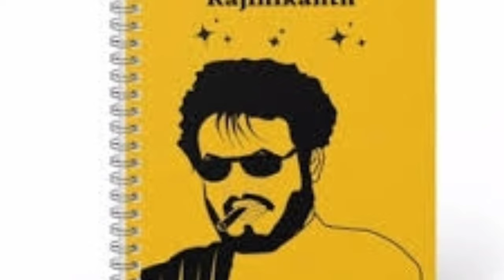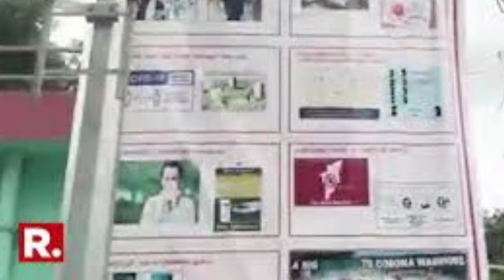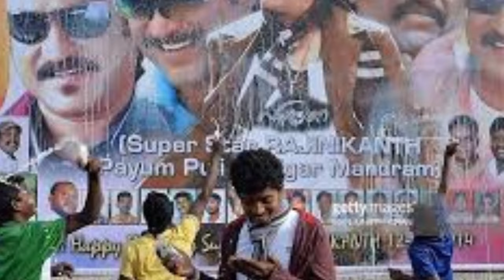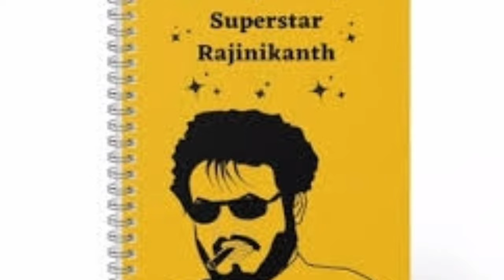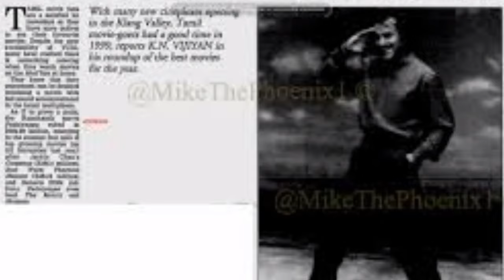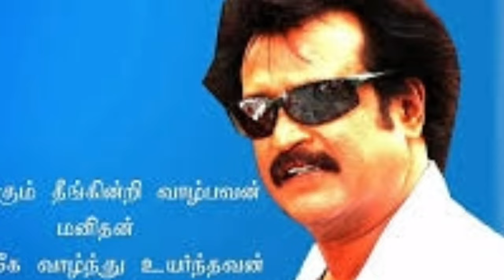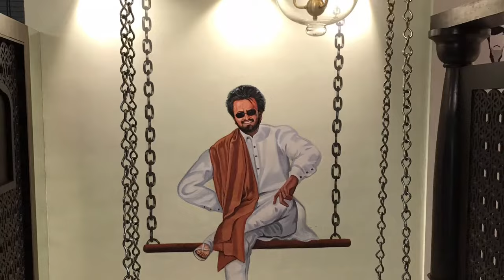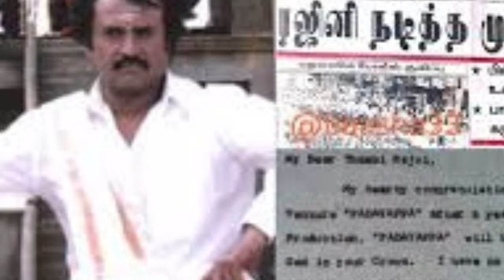Padayappa Full Movie In Tamil | Rajinikanth, Ramya Krishnan, Sivaji Ganesan | Unknown Facts & Review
Padayappa Tamil Full Movie | Rajinikanth, Ramya Krishnan, Sivaji Ganesan | Intresting Facts & Review

About Movie :
Padayappa is a 1999 Indian Tamil language masala film written and directed by K. S. Ravikumar. It stars Sivaji Ganesan, Rajinikanth, Ramya Krishnan and Soundarya with Abbas, Lakshmi, Radha Ravi and Nassar playing supporting roles. The soundtrack album and background score were composed by A. R. Rahman. The plot revolves around the titular character, Aarupadayappan, and his family being targeted in a generations-long revenge by his cousin Neelambari, a vamp who was left humiliated after Padayappa rejected her love proposal and instead fell in love with her timid, good-natured house maid Vasundhara.